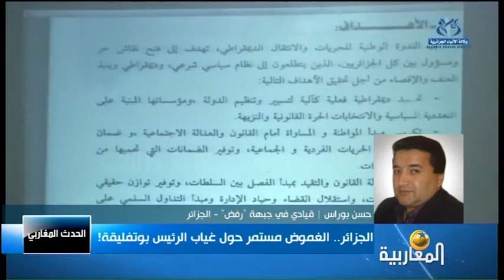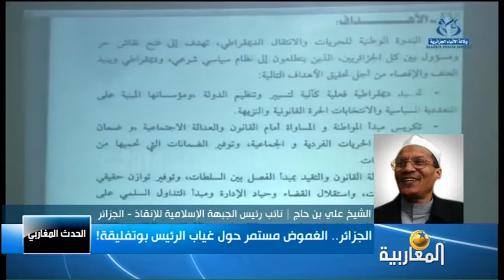الجزائر.. الغموض مستمر حول غياب الرئيس بوتفليقة!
الحدث المغاربي
عثمان سابق
20/09/2014
ضيوف البرنامج:
د. مراد دهينة | عضو أمانة حركة رشاد
علي بن حاج | نائب رئيس الجبهة الإسلامية للإنقاذ - الجزائر
حسن بوراس | قيادي في جبهة "رفض" - الجزائر